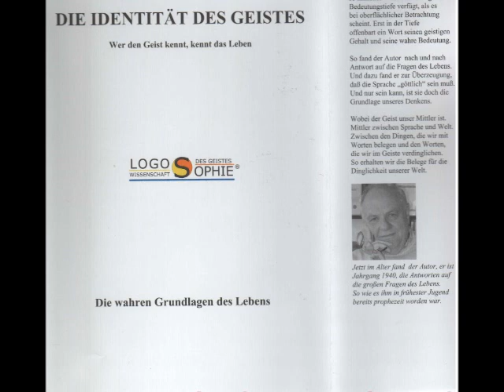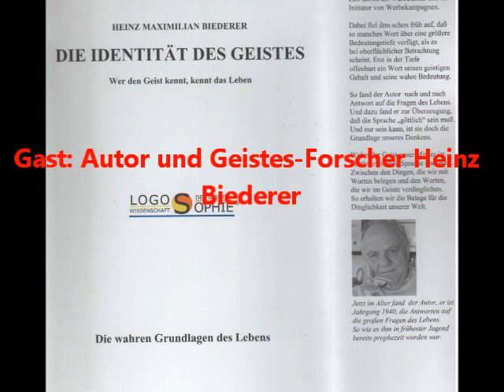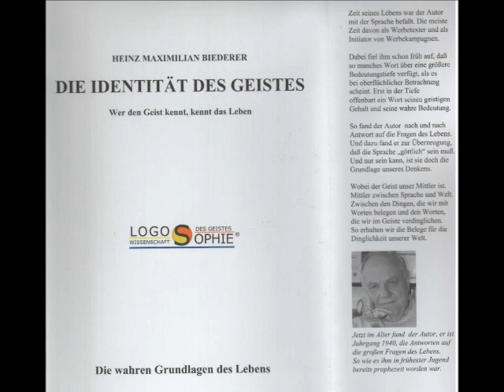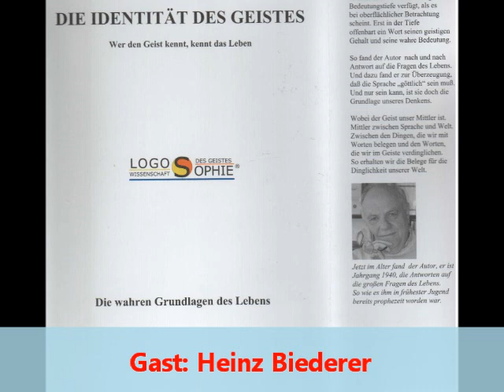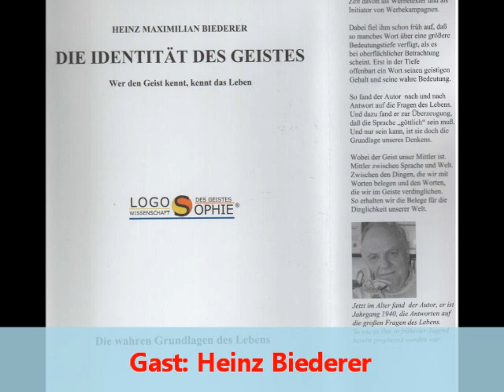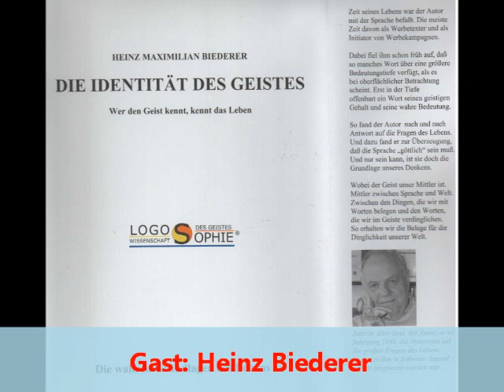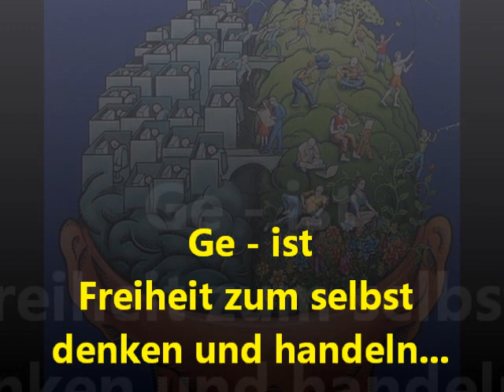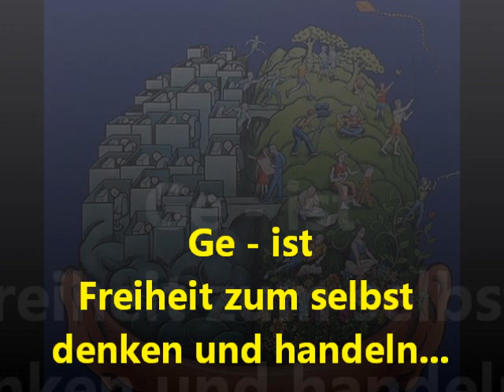Wahrheit erkennen LIVE Detlev + Heinz Biederer Wake News Radio TV 24 07 12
Wahrheit erkennen -- Wake News Radio / TV
LIVE Sendung vom 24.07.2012 Detlev interviewt Heinz Maxilian Biederer aus der Schweiz. Heinz Biederer ist Autor und Geistesforscher.
In allen meinen Sendungen betone ich immer wieder wie wichtig es ist Bewusstsein zu erlangen. Nur mittels Bewusstsein stellen sich uns Fragen, die wir uns sonst -- eingelullt in der vorfabrizierten Matrix der DIMs (Dominante Irrsinnige Minorität) -- nicht stellen würden.
 Letzlich suchen wir -- bewusst oder unbewusst -- nach der Wahrheit. Dabei liegt die Wahrheit doch genau vor unseren Füssen, nur schreiten wir zumeist achtlos darüber hinweg und nehmen diese Wahrheit überhaupt nicht "wahr"!

Neben der sehr wichtigen Aufklärung über die Missstände und das lebensbedrohliche Potenzial der jetzigen materialistischen Matrix, die uns beherrscht, ist es auch Lösungswege aufzuzeigen, uns in den Stand zu versetzen die Wahrheit oder Wahrheiten erkennen zu lernen und das ist möglich!

Aus dem Grund freue ich mich meinen Gast, den Autor und Forscher aus der Schweiz Heinz Maximilian Biederer heute am 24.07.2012 ab 16 Uhr LIVE in meiner Radiosendung begrüssen zu dürfen, der uns einen Einblick in die Sprache in Verbindung mit dem Ge-ist (Geist) ermöglichen wird, in dem uns die Schuppen von den Augen fallen dürften.

Zwar ist Wake News Radio zur Zeit noch nicht wieder freigeschaltet und die News-Webseite kann noch nicht wieder aktualisiert werden, aber Detlev hat wie gewohnt immer Dienstags und Donnerstags von 16 -- 18 Uhr seine Sendung auch bei OkiTalk -- Radio LIVE!!!